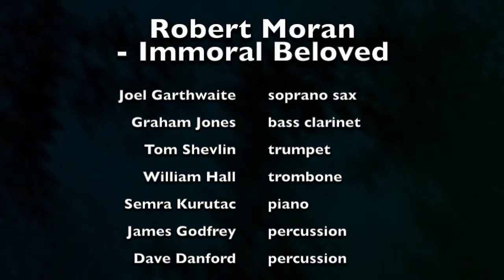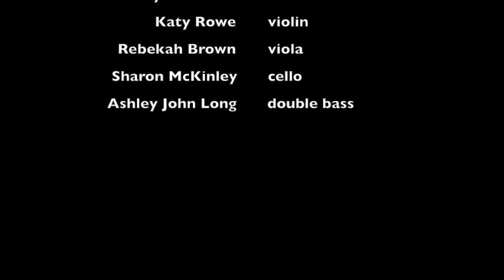Robert Moran - Immoral Beloved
Musicians
Joel Garthwaite (saxophones)
Graham Jones (bass clarinet)
Tom Shevlin (trumpet)
William Hall (trombone)
Semra Kurutaç (piano)
James Godfrey (percussion)
Dave Danford (percussion)
Rhys Watkins, Katy Rowe (violins)
Rebekah Brown (viola)
Sharon McKinley (cello)
Ashley John Long (double bass)

Recorded and mixed at Ty Cerdd Studio, Wales Millennium Centre, Cardiff, June - September 2007